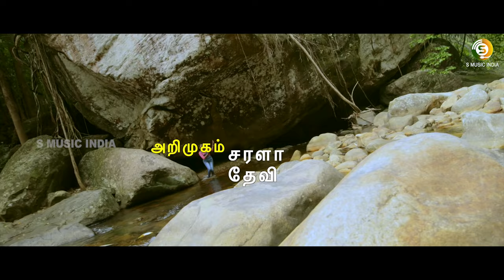Manthira Palagai | Tamil Movie | Mazhai Thuli 5.1 Dolby | Video Song 4K UHD | S MUSIC INDIA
Manthira Palagai | Tamil Movie | Mazhai Thuli 5.1 dolbyatmos | Video Song 4K uhd | S MUSIC INDIA

தமிழ் : மந்திர பலகை
Star-cast: Arun, Kalyani, Anisha, Revathi and others
music  & Direction : R Sampath
Banner: Kumaran Dream Works

7 பேர் நட்புடன் ஜாலியாக பழகி வருகின்றனர். அவரிகளில் ஒரு பெண் புதிதாக ஒரு வீட்டுக்கு குடிபெயர்கிறார். உதவிக்காக ஒரு தோழியையும் அழைத்து செல்கிறார். புதிதாக செல்லும் வீட்டில் ஒரு மந்திர பலகை இருக்கிறது. அதனை எடுப்பவர்கள் அதில் கொடுக்கப்பட்டுள்ள விதிமுறைகளை பின்பற்றினால் தான் எந்தவிதமான வில்லங்கத்திலும் சிக்காமல் இருப்பர். அதை பெரிதாக பொருட்படுத்திக் கொள்ளாத அந்த பெண், விளையாட்டுத்தனமாக அந்தப் பலகையை திறந்ததால் இறந்துவிடுகிறார். இந்தப்பலகையை பற்றி அறிந்த மற்றோரு பெண் ஒருவர் தனது தோழிகளுடன் சேர்ந்து அந்த பலகையை திறக்கின்றார். அதில் கொடுக்கப்பட்ட விதிமுறைகளை சரியாக பின்பற்றும் அவர்கள் இறுதியில் பலகையை மூடும் போது மந்திரத்தை சொல்லாமல் மூடி விடுகின்றனர். இதனால் அவர்களுக்கு என்ன ஆனது? அந்த மாய பலகையின் பிடியில் இருந்து அவர்கள் தப்பித்தார்களா? என்பதே படத்தின் மீதிக்கதை.

Mary moving to a new home finds a Magic board and a Book in the loft. One who opens the Magic board should follow the rules mentioned in the Magic Book to avoid getting into the deadly trap. Mary who did not care much for it ignores Amala’s warning and dies as she playfully opens the board.
Amala and her Friends who knows about this board opens the board and follow exactly the rules given in the book end up closing the board without chanting the mantra. What happened to them? Did they escape the clutches of that magic board? . .